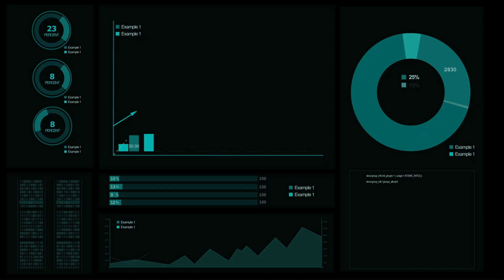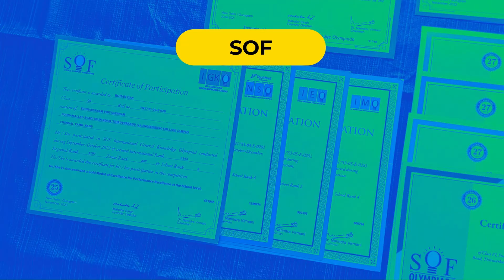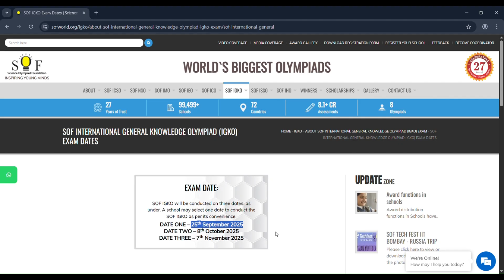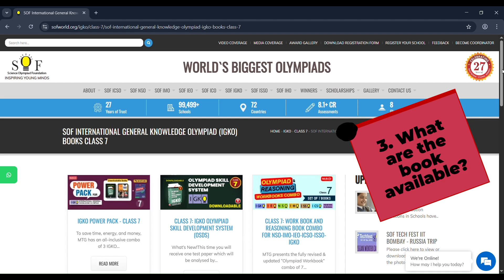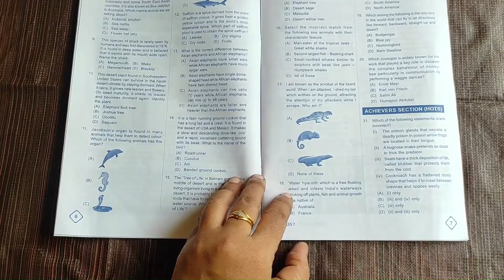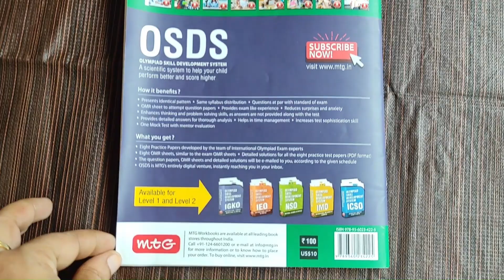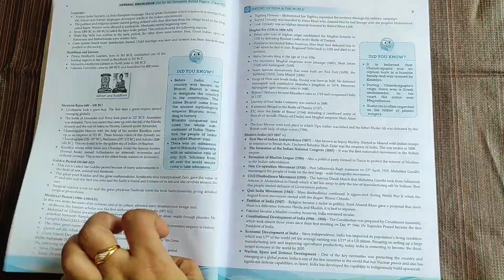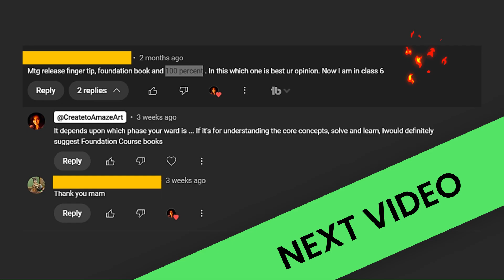SOF Olympiad IGKO 2025 class 7, Comparison of MTG book and Oswaal Books, Oswaal One for all Olympiad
This video covers👉SOF Olympiad IGKO 2025 class 7, Comparison of MTG book and Oswaal Books, Oswaal One for all Olympiad
Chapters
00:00 Intro
00:54 Mt Tactics to win this Olympiad 2025
01:10 All Previous SOF, Humming Bird Olympiad, NELTAS Certificates
02:05 New Tactics (Strategy)
02:39 The Plan
03:09 When is the Exam?
03:57 What is the Syllabus?
04:46 What are the Books Available?
06:10 MTG IGKO Workbook Class 7 2025
 07:56 Oswaal one for all Olympiads General Knowledge 2025 class7
10:01 Intro to next video